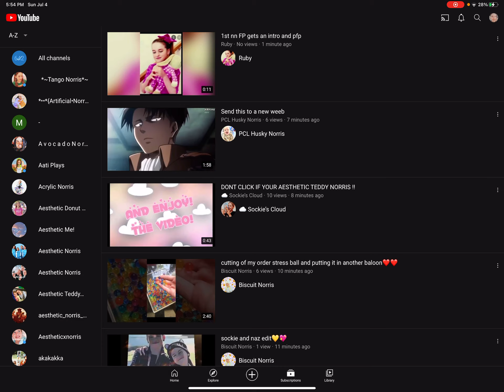Sockie s CLouds is VERY SuS